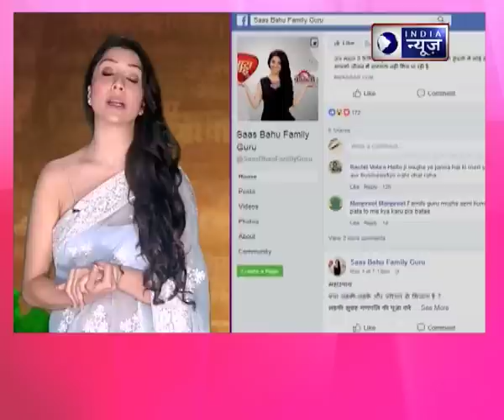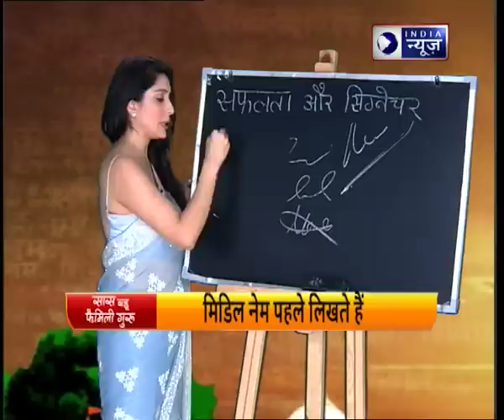शुक्रवार की रात वाली महालक्ष्मी की साधना घर में नहीं होने देगी रुपये-पैसे की कमी, Family Guru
In this edition of Saas Bahu and Family Guru, Jai Madaan is sharing some valuable tips to earn a lot of money and become rich. Also, Jai Madaan is sharing the daily horoscope. शुक्रवार की रात वाली महालक्ष्मी की साधना घर में नहीं होने देगी रुपये-पैसे की कमी!

Astrology Tips for Money,
Astrology Tips Money,
Astrology Tips,
Family Guru Jai Madaan,
Jai Madaan Family Guru,
Family Guru,
Jai Madaan,
Jai Madaan Astrology Tips,
Family Guru Astrology Tips,
Jai Madaan Daily Horoscope,
Daily Horoscope,
पैसे कमाने के ज्योतिष उपाय,
शुक्रवार की रात वाली महालक्ष्मी की साधना,
महालक्ष्मी की साधना